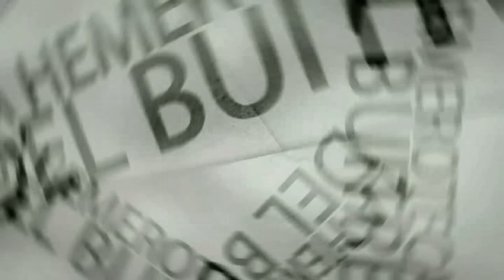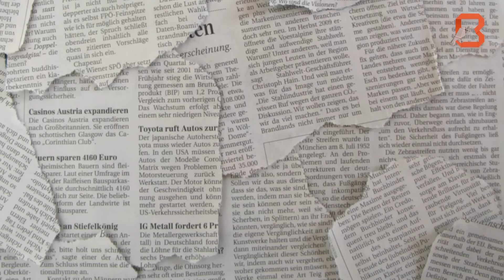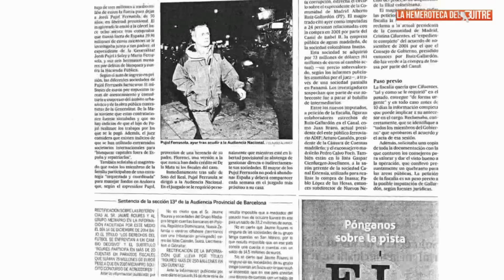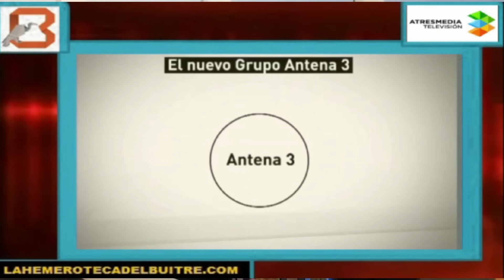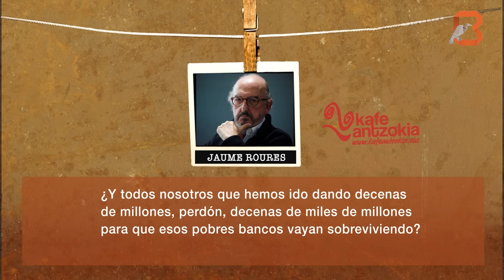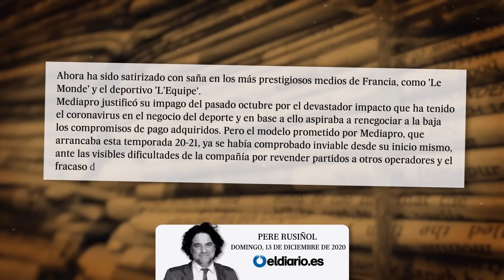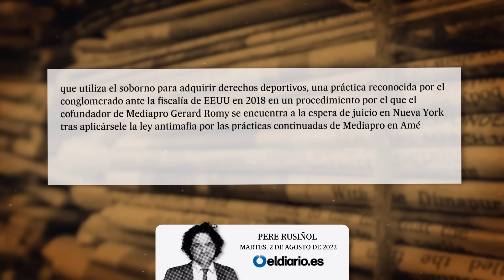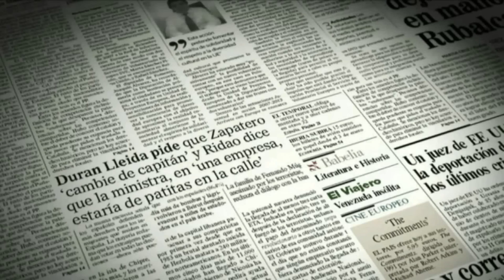La caída de Jaume Roures en Mediapro (2023) éxitos y escándalos de un magnate audiovisual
El consejo de administración de Mediapro a destituido este 27 de octubre de 2023 a su fundador Jaume Roures tras 30 años al frente de la empresa.